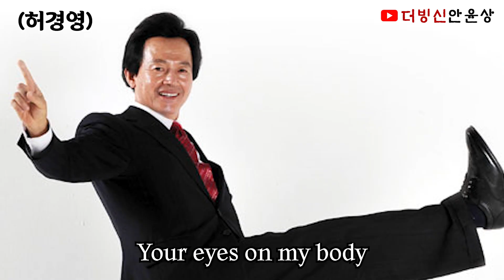[더빙]브레이브걸스-치맛바람 커버 성대모사(feat.심슨,문재인,이명박,펭수,정지혁,김창후 외)